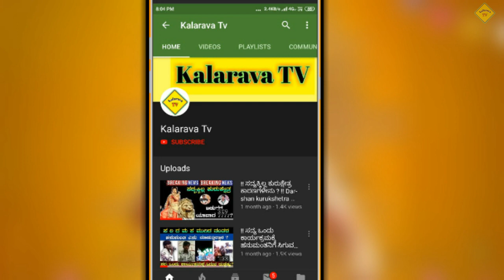!! ಕುರುಕ್ಷೇತ್ರ ಸಿನಿಮಾ ನೋಡಿ ರಾಕಿಂಗ್ ಸ್ಟಾರ್ ಯಶ್ ಹೇಳಿದ್ದೆನು !! Yash watch kurukshetra move and speak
ಕುರುಕ್ಷೇತ್ರ ಸಿನಿಮಾ ನೋಡಿ ರಾಕಿಂಗ್ ಸ್ಟಾರ್ ಯಶ್ ಹೇಳಿದ್ದೆನು

Kgf yash watch kurukshetra move

And I was told